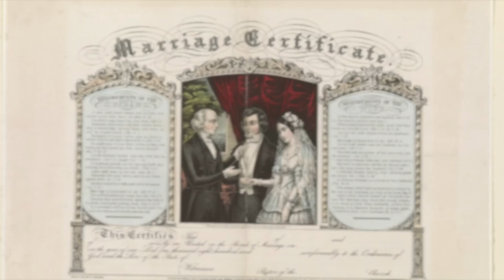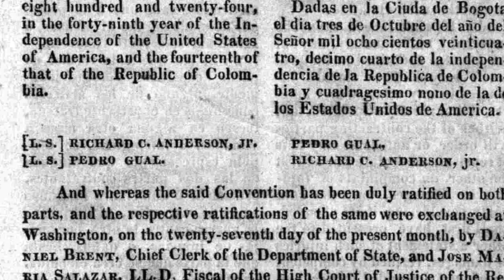A History of Richard Anderson Jr.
Richard Clough Anderson Jr. comes from a prominent Kentucky family from The 1800s. Anderson County, Kentucky is named after him. Learn more about his life in the newest Kentucky History Channel video!

Sources:
The Kentucky Encyclopedia